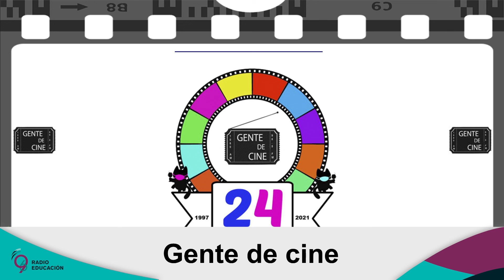Gente de cine del 16 de junio de 2021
Gente de Cine festeja 24 años al aire ininterrumpidos con un programa muy especial. ¡Muchísimas felicidades de parte de RadioEducación a todo el equipo que hace posible esta serie!